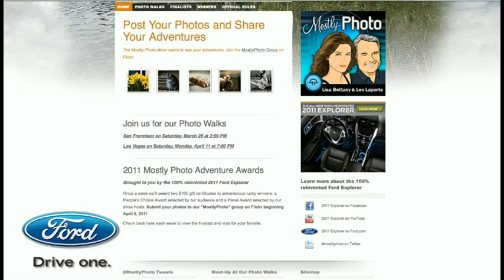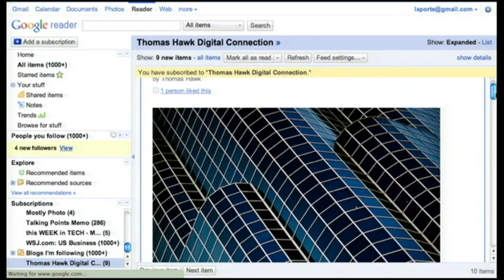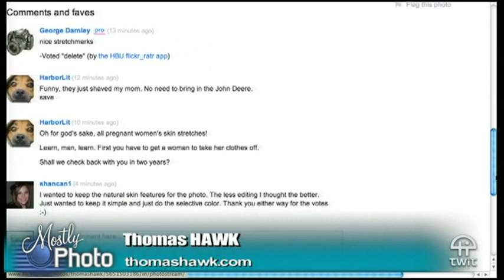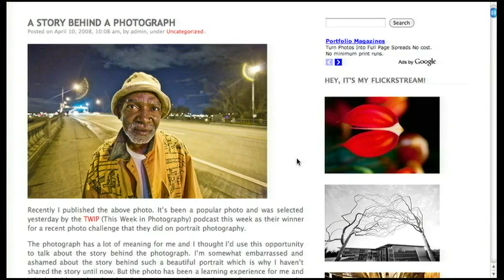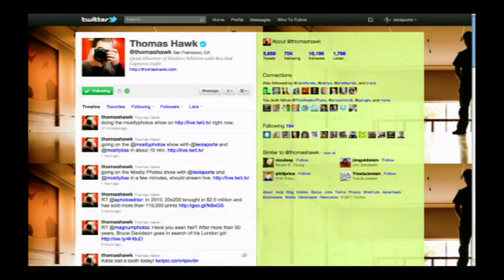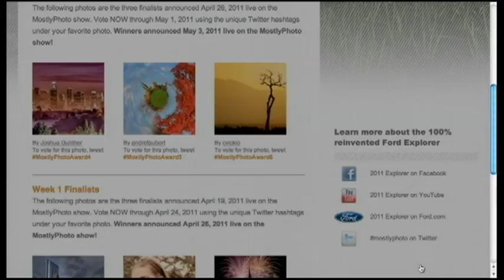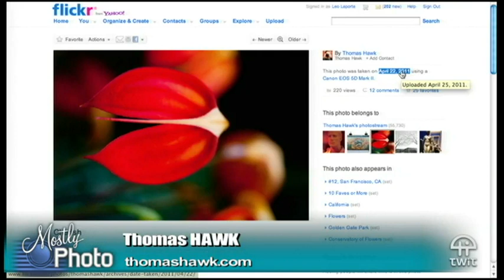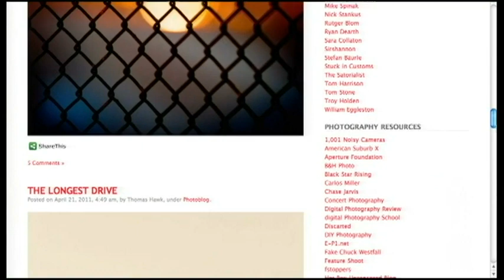Mostly Photo 6: Thomas Hawk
Hosts: Leo Laporte and Lisa Bettany
3 tips on how to produce better photographs, find out how many lenses Thomas carries in his bag, and more.
Guest: Thomas Hawk.
Running time: 1:04:12